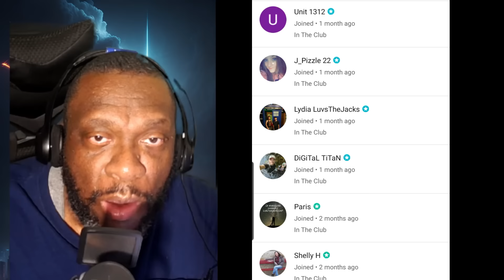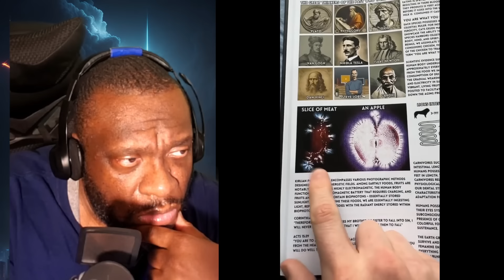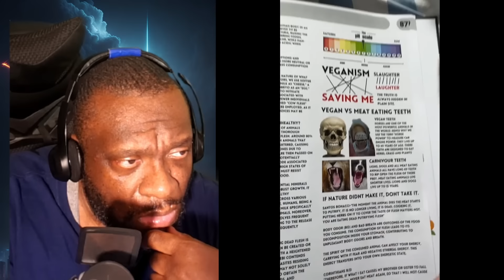Creepy TikToks That Will Make You RETHINK Minding Your Business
Love the content and wanna buy me a cup of coffee for a dollar?

Wanna see DEEPER analysis of MORE content?

Insurance, Insurance companies, Auto insurance, Life insurance, Insurance quotes, Home insurance, Liability insurance, Insurance broker, Insurance agents, Insurance agency, Insurance policy, Horror stories, Scary tales, Urban legends, Internet horror, Creepy myths, Ghost stories, Horror fiction, Dark web stories, Slenderman, Jeff the Killer, The Rake, The Russian Sleep Experiment, Smile Dog, BEN Drowned, Eyeless Jack, Candle Cove, SCP Foundation, The Slender Man Mythos, Haunted legends, Paranormal mysteries, Insurance, Terrifying tales, Creepy characters, digital marketing services for insurance companies, Supernatural horror, Psychological horror, Creepy encounters, Chilling narratives, Spooky lore, Ghostly apparitions, Insurance, car insurance, life insurance, health insurance coverage, life insurance policies, home owner's insurance, Mysterious rituals, Personal finance, Unexplained phenomena, Cryptic messages, Cursed objects, Disturbing accounts, Sinister legends, Hosting, Hosting services, Investments, best investments, digital marketing, affiliate marketing, Dark internet stories, Nightmare fuel, Life insurance, mortgage, best mortgage rates, refinance mortgage options, mortgage calculator, Eerie occurrences, Scary videos, Horror podcasts, Macabre tales, Horror narrations, Internet horror culture, Horror writers, Scary websites, Creepy art, Mortgage, real estate and finance, Mythical creatures, Scary rituals, Business and investments, Terrifying rituals, Horror folklore, Creepy conspiracies, Haunting tales, Horror websites, credit score check, credit card rewards, how to improve credit, Supernatural beings, Creepy audio, Creepy Reddit threads, corporate law, Mysterious disappearances, Horror blogs, Creepy gaming, personal injury lawyer, Online horror communities, Creepy rituals, quick personal loans, student loan forgiveness, low-interest loans, Haunted locations, Chilling fiction, Scary legends, Disturbing myths, weird photos, Terrifying symbols, and Cursed places.